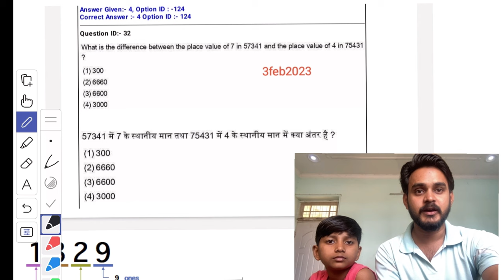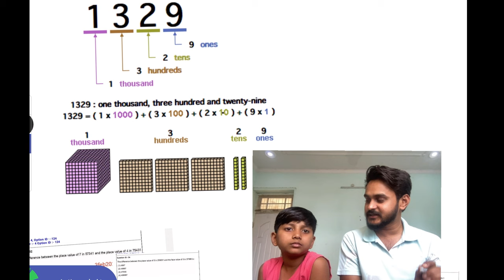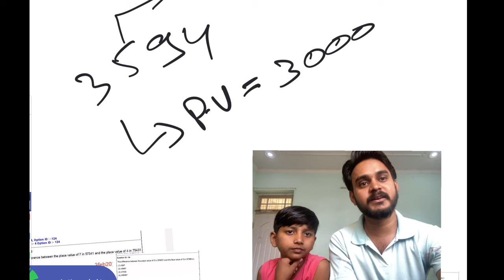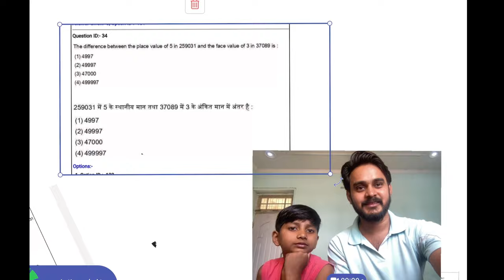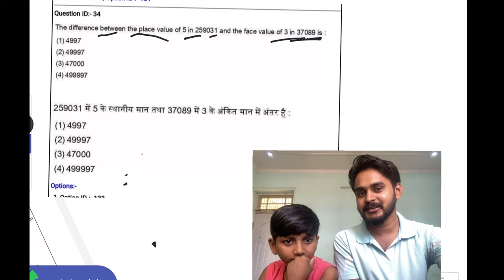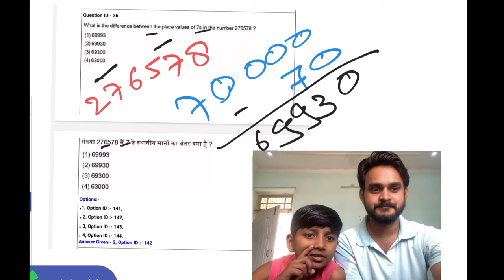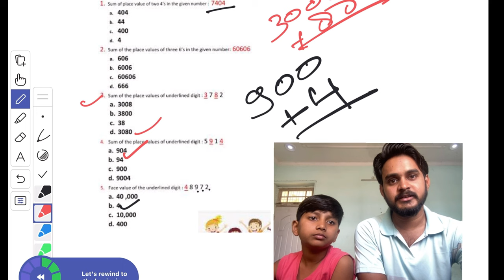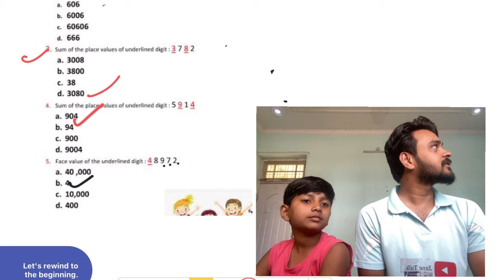CTET July 2023 Math Paper -1 Fixed question|| सीटेट मैथ में हर साल पूछे जाने वाला प्रश्न jane talk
keep supporting
keep smiling

Everywhere.